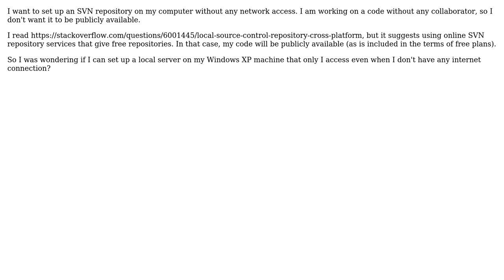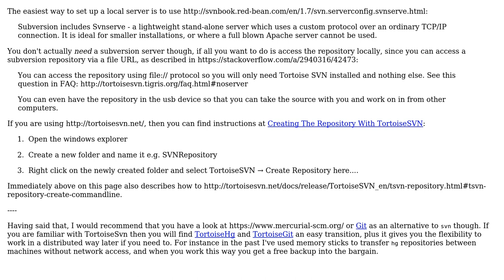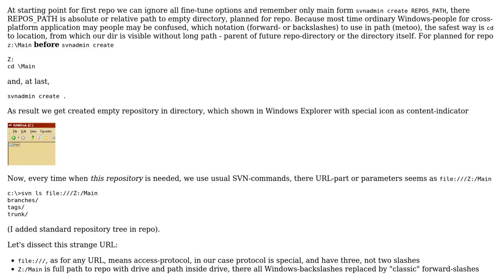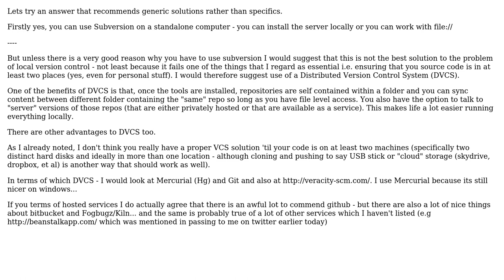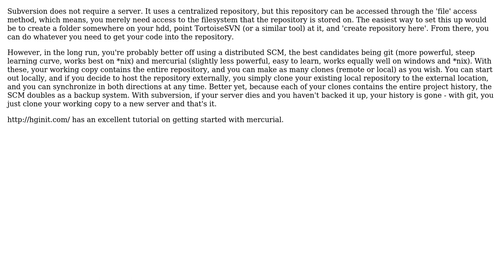Software Engineering: Can we set up svn server on a local computer without any network access?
With thanks & praise to God, and with thanks to the many people who have made this project possible! | Content (except music & images) licensed under CC BY-SA | Music | Images & others | With thanks to user tdammers user Murph user Mark Booth user Lazy Badger user Caleb user Aitezaz Abdullah and the Stack Exchange Network Trademarks are property of their respective owners. You are responsible for your own actions.